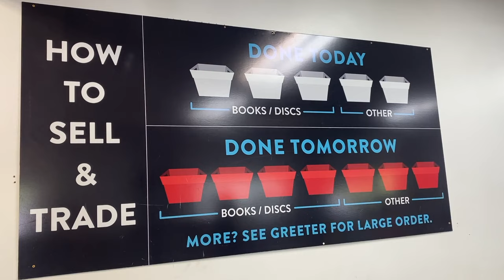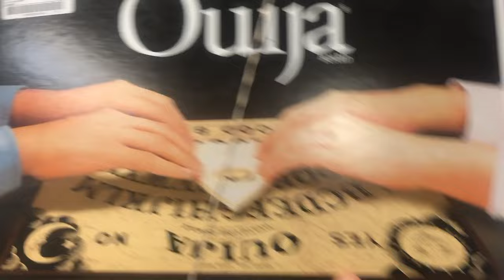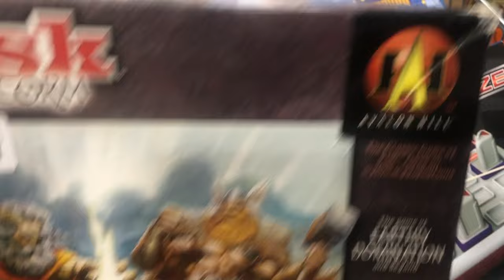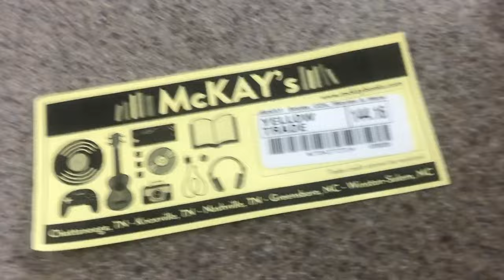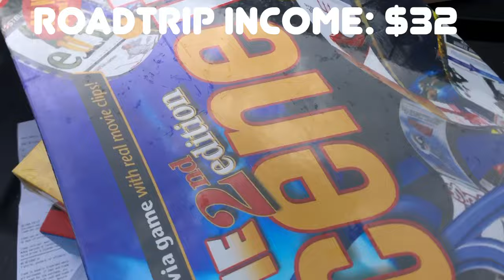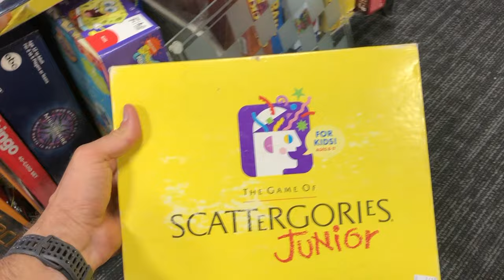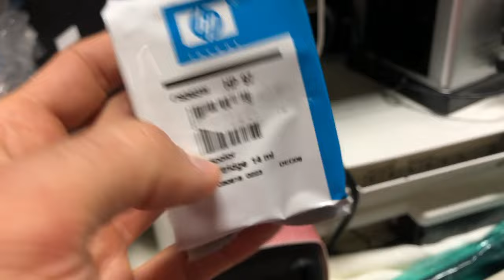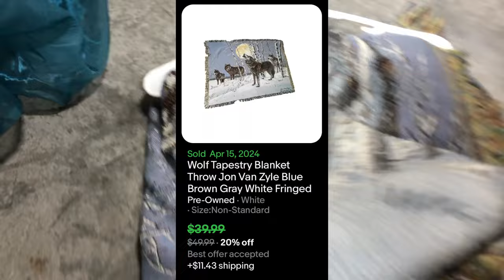eBay Offers Paid Vacations - Road Trip Vlog | eBay Online Reseller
I travel. I thrift. I road trip. I thrift. I eat. I thrift. A thrifting life for me. Who else loves working on their vacations?